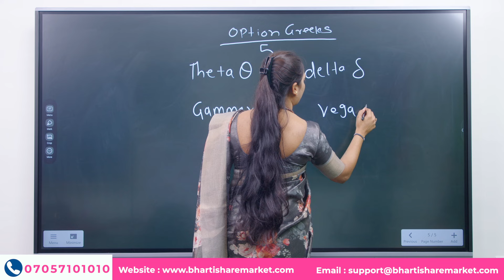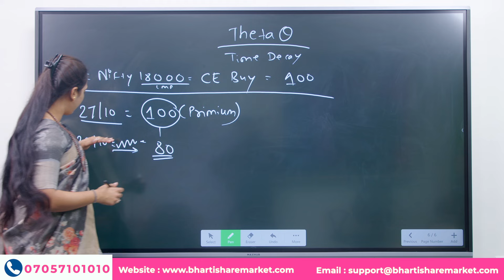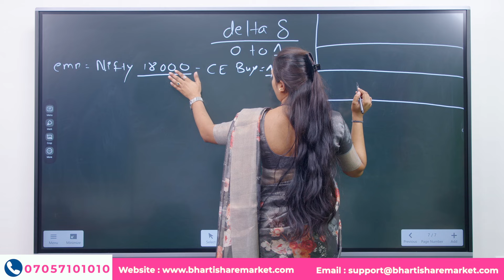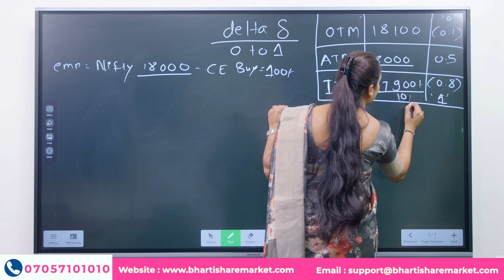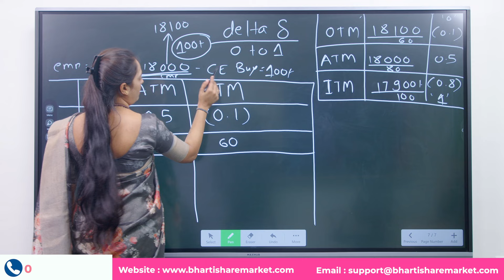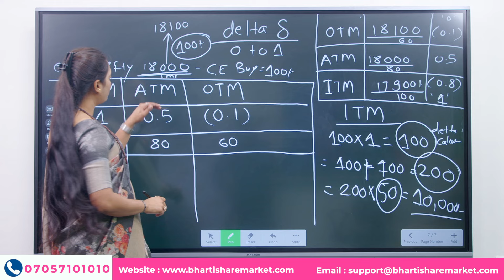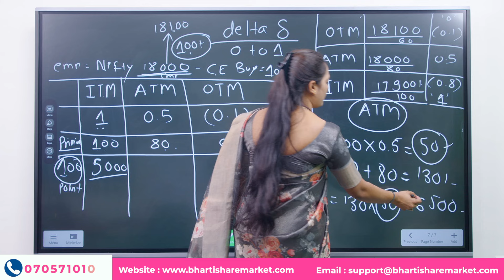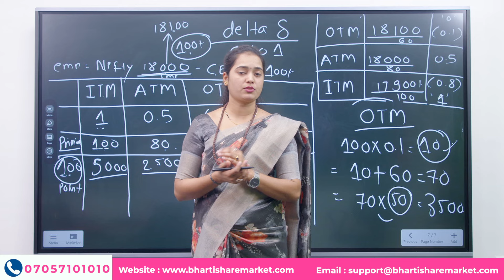Bharti Share Market | Ravindra Bharti | Option Greeks क्या है ? | Stock Market Trading Knowledge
1) Master in Trading & Investment (MTI) ऑनलाइन या ऑफलाइन  कोर्स को एडमिशन  लेने के लिये  नीचे दी गयी link पर click करें और अपनी जानकारी भरें या 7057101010 पर कॉल करें।

2) भारती बिजनेस ग्रुप की फ्रैंचाइजी लेकर चैनल पार्टनर बने और खुद का बिजनेस शुरू करने के लिये नीचे दी गयी link पर click करें और अपनी जानकारी भरें या 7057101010 पर कॉल करें।

3) सक्सेस सिक्रेट - रविंद्र भारती सर का Two Days Residential कोर्स "सक्सेस सिक्रेट ऑफ बिजनेस अँड लाईफ " इस कोर्स में एडमिशन लेने के लिए नीचे दिए गए लिंक पर क्लिक करें और अपनी जानकारी भरें या 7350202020 पर कॉल करें।

4) भारती रिसॉर्ट ( उरुलि कांचन, पुणे ) बुक करने के लिए नीचे दिए गए लिंक पर क्लिक करें और अपनी जानकारी भरें या 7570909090 पर कॉल करें।

5) फ्री स्टॉक मार्केट फाउंडेशन कोर्स के लिए नीचे दिए गए लिंक पर क्लिक करें और अपनी जानकारी भरें।

6) प्रो. .रविंद्र भारती सर के 12 बुक्स का सेट खरीदने के लिए नीचे दिए गए लिंक पर क्लिक करें और अपनी जानकारी भरें या 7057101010 पर कॉल करें।

 * * कुछ महत्वपूर्ण लिंक्स * *
# हमारे फ्री टेलीग्राम चॅनेल की लिंक :-

# Prof. Ravindra Bharti sir Instagram चॅनेल की लिंक
☎Toll Free No : 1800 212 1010